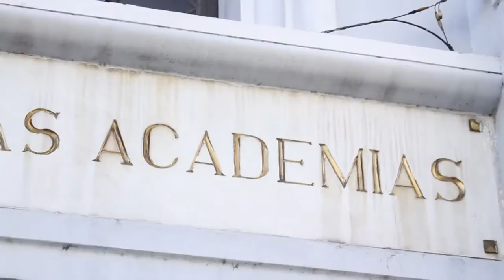II Simposio sobre la ecologia y conservación del Caimán del Orinoco junto a Fundación Yaminne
Fundación Yammine y Río Verde participan juntos en el II Simposio sobre la ecología y la conservación del Caimán del Orinoco, todo con planes de la creación de proyectos para el cuidado del habitad de estos animales.